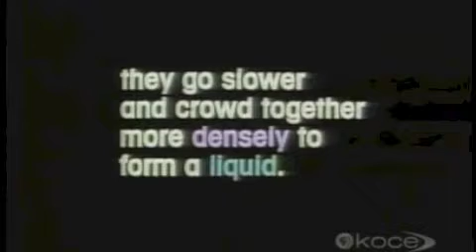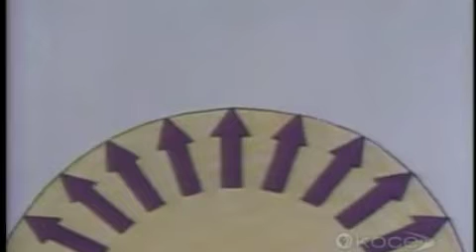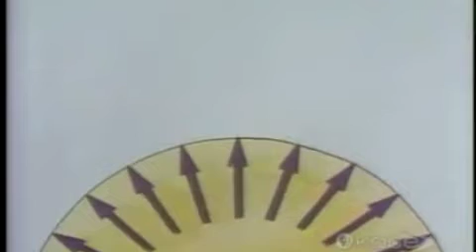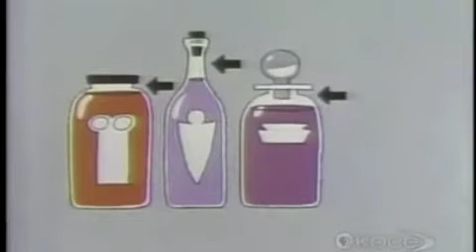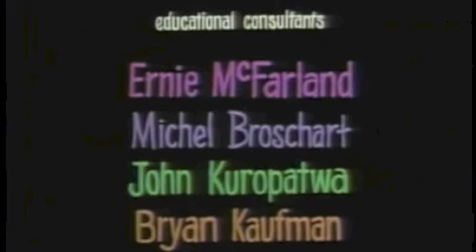Eureka! 19: Expansion & Contraction